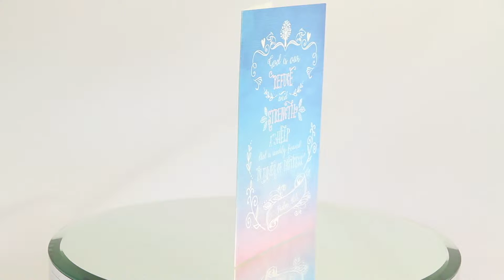God is our Refuge - Psalm 46:1 - (Comforting Greeting Card)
This beautifully printed greeting card is made with a glossy silver paper and features a comforting thought from Psalm 46:1. On it, it reads "God is our refuge and strength, A help that is readily found in times of distress."